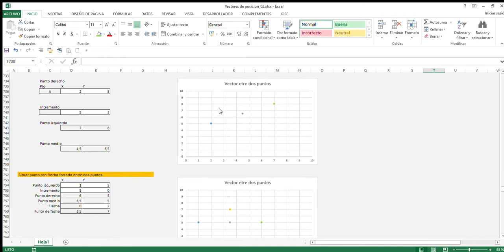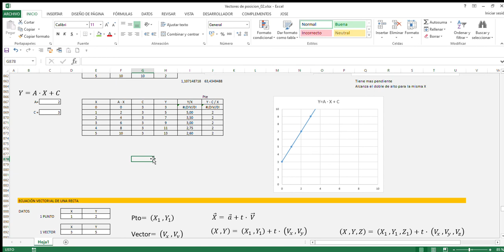Vectores 08 ecuaciones sencillas de la recta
Como paso previo a las ecuaciones de la recta vemos las ecuaciones mas sencillas de la recta a fin de tener una primera aproximación

Estas ecuaciones sencillas permiten obtener el valor de Y para cualquier valor de X, pero inicialmente no controlamos a simple vista por donde pasa (un puto de coodenadas X1,Y1) la recta ni que dirección ( entendida como una dirección exacta entre dos puntos)

Por lo tanto es necesario conocer las ecuaciones de la recta par poder definir exactamente la recta o el segmento de recta que queremos representar.